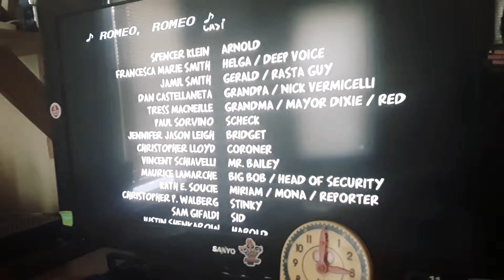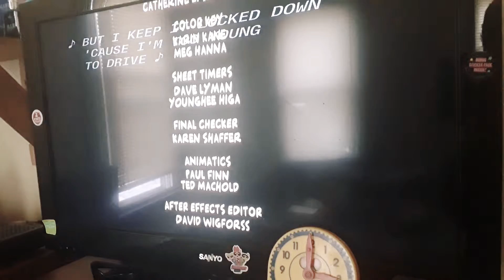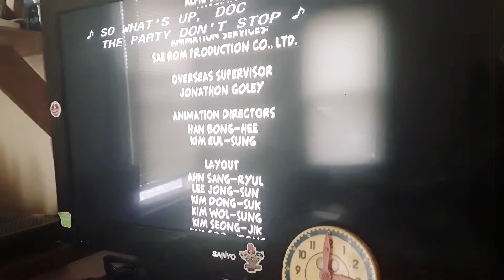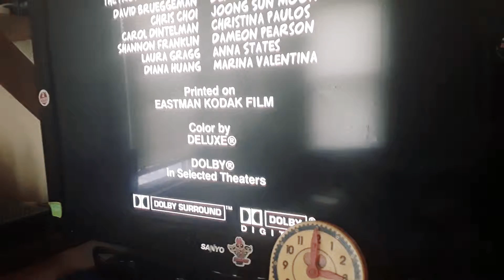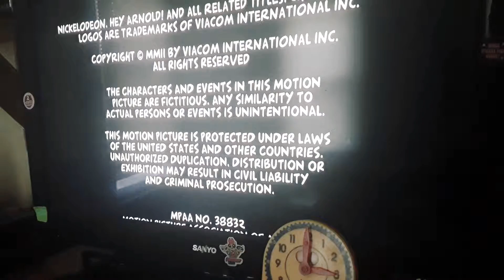Closing To Hey Arnold! The Movie DVD 2002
Hello Everyone. Happy Easter 2019! Here's The Closing To Hey Arnold! The Movie DVD 2002.

1: Ending Credits
2: Paramount 90th Anniversary Logo (This Was To Celebrate Paramount's 90th Anniversary 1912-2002.)

© Paramount Studios And Nickelodeon Movies 2002

Print Date: 3rd Week Of 2002

BECAUSE I'M ONLY UPLOADING THIS FOR COMEDY AND ENTERTAINMENT PURPOSES ONLY! And I'm Not Gonna Inculde Last Few Seconds Of The Movie. Thank You And Enjoy Your Easter Day. I Apolgize For Me Coming In My Son's Office To Bring Him Some Snacks For Him In Order To Become Healthy You Must Eat To Keep Your Body Nice And Strong For Your Exercise.